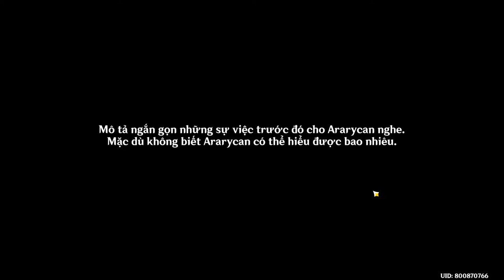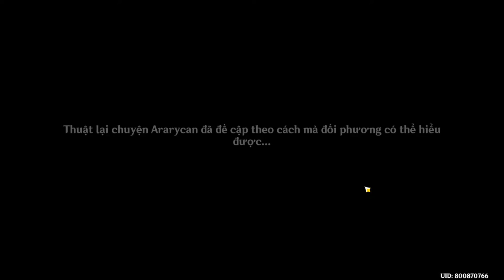Genshin Impact 3.0 - Aranyaka chương 2 - A-Hàm Vimana - Khởi đầu